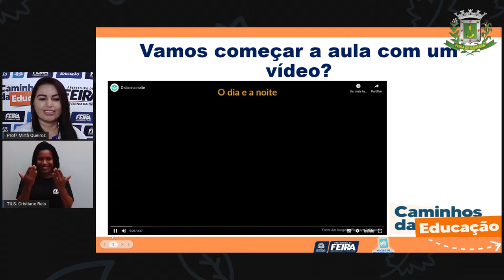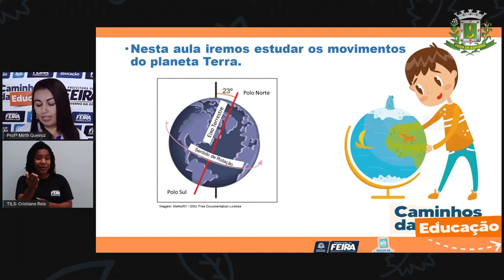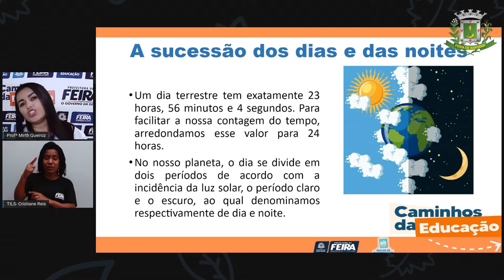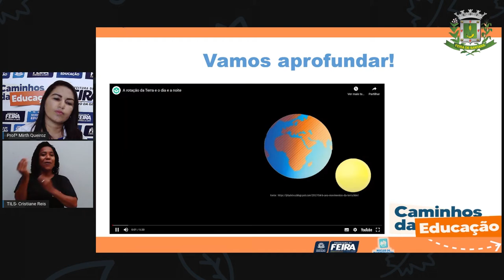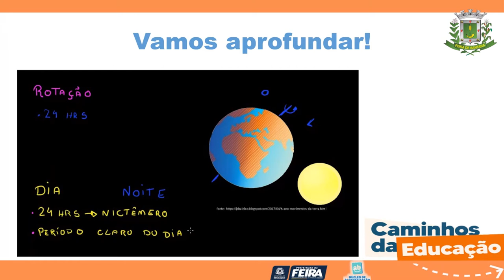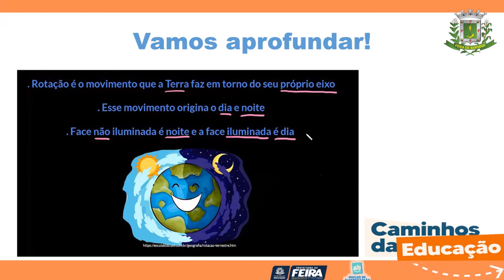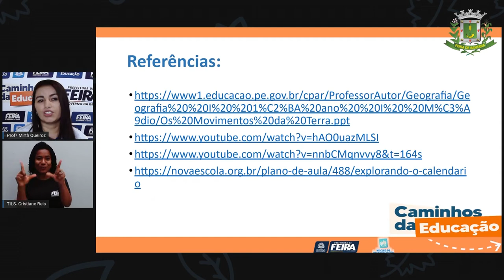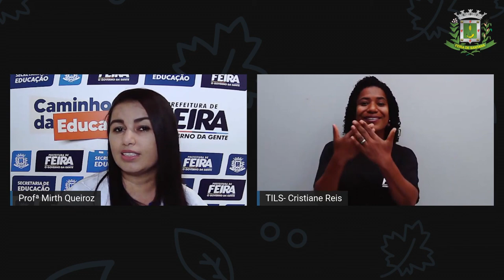4ºANO AULA 115 Matematica e C da Natureza Movimento de rotação dias e noites Profª MIRTH